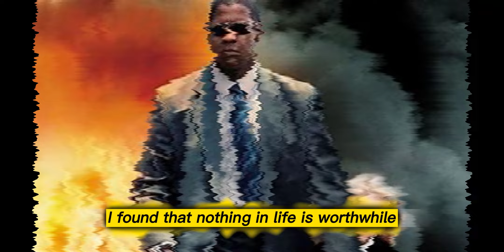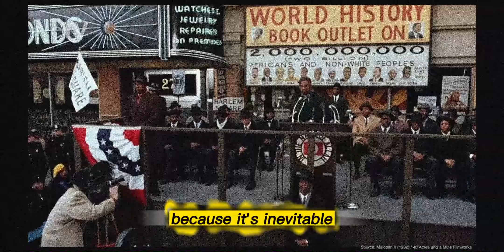DENZEL WASHINGTON -Yes you can (MOTIVATIONAL SPEECH)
In delivering the commencement speech at Dillard University, Academy Award-winning actor Denzel Washington told the college graduates to put God first in everything they do, adding that everything he has accomplished in this life was due to the grace of God.

The 8 Minute Mastermind self help book

The 8 Minute Mastermind is not just another "self help" book on achieving success with generic tips.

In these 177 pages, we show your community step-by-step how to start their own paid mastermind with the potential to generate a new revenue stream without all the hassle of a traditional business model.

We'll give them the positioning, strategies, road map and ability to scale beyond just a few members to make a lasting stream of revenue for a business they will love.

The 8 Minute Mastermind is A Shortcut

So if your audience has been struggling to create a business with sustainable, scalable revenue without sacrificing all of their time, then you'll want to share this Free Book. Because, among other things, the Free Book reveals How To Leverage The Power Of Other People’s Knowledge, Experience, & Resources so they can impact more lives, generate more revenue and free up more time to succeed at more.

The 8 Minute Mastermind is not just another "self help" book